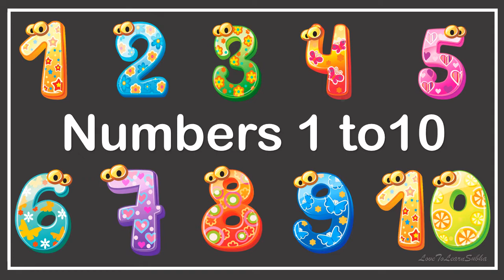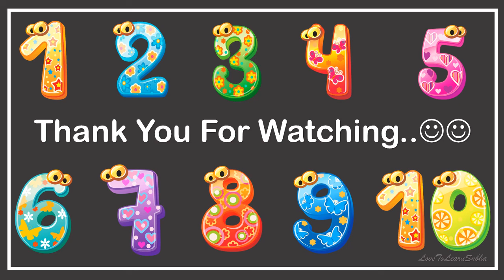One To Ten Numbers Spelling |Number Names 1 To 10|Number Names With Spelling/Maths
Number Names 1 To 10|number Names 1-10|One To Ten Numbers Spelling |Number Names With Spelling |Maths

This video includes Numbers learning from 1 to 10 for kids. Also ,number name from 1 to 10 for easy understanding of kids.
Learn Number Name from 1 to 10 with english spelling.

1-One
2-Two
3-Three
4-Four
5-Five
6-Six
7-Seven
8-Eight
9-Nine
10-Ten

This one is from LoveToLearn-"Kids Zone"

number names for class 1
,number names for ukg
,name of number
,name of numbers 1 to 10
,name of numbers in english
,easy way to learn number names
,one to ten number
,one to ten in words
,one to ten number name
,one to ten english

,number name
,number names 1 to 10 chart
,number names 1 to 10 for kindergarten
,number names 1 to 10 video
,number names one to ten
,number words one to ten
,number spelling 1-10
,number spelling
,number spelling video
,one to ten numbers spelling
,one to ten spelling for kids
,one to ten 1 to 10
,one to ten numbers
,one to ten number names
,numbers in words and figures
,numbers in word form
,numbers in words 1 to 10
,123 names
,123 names numbers
,123 name english
,123 name letters
,123 numbers
,counting 1-10
,counting song
,counting 1 to 10
,counting spelling 1 to 10
,counting spelling

maths
maths number names
maths number names 1 to 20
maths number names 1 to 10
maths for kids
maths numbers
maths for class 1
maths for ukg kids
maths for ukg
maths for ukg students
maths for ukg class

number names for the following numbers
write number names for the following numbers
write the number names for each of the following numbers

Arithmetic
premath concept
Maths basics
Basic Maths

maths basic
maths basic concepts
maths basics
maths basics in english
maths basics subtraction
maths tricks
maths basic formulas
math concepts